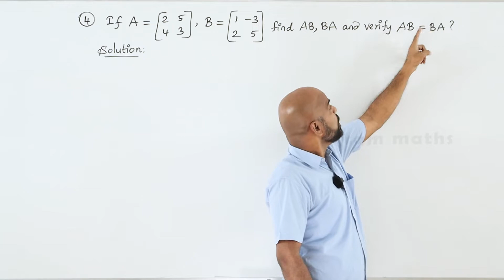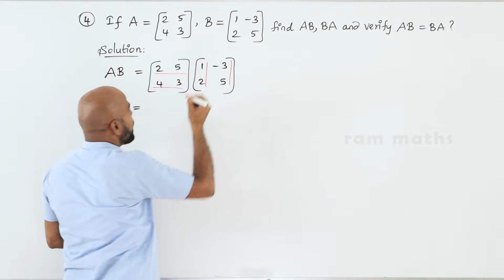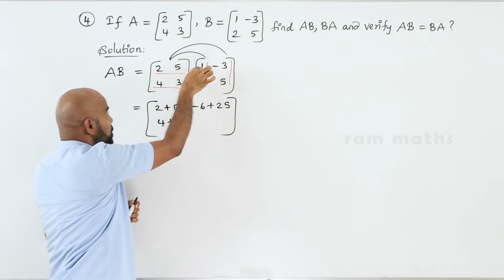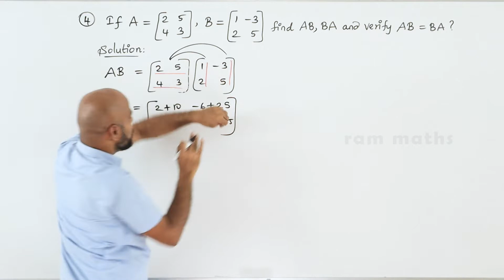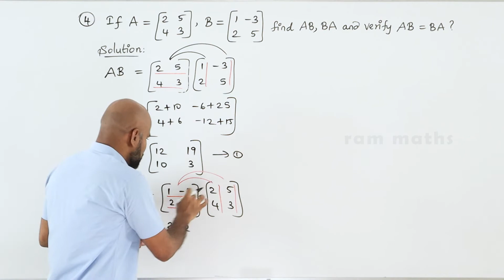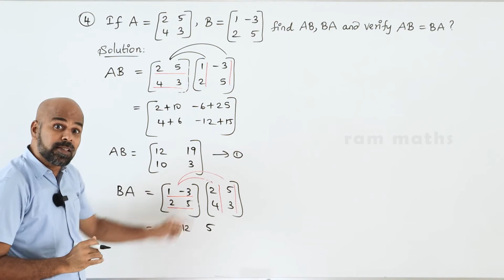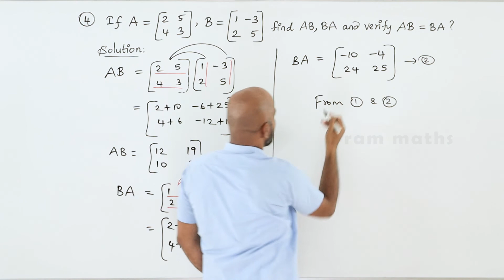10th | EX. 3.19 | Q.No.4 | ALGEBRA | CHAPTER 3 | STATE BOARD | RAM MATHS